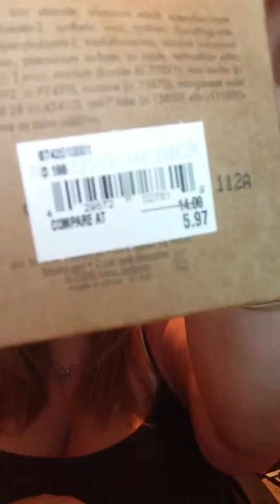Nordstrom Rack Haul !!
Leave feedback on the It's A 10 products!

Send me requests for my nail challenge!

All items were purchased with my own money!

Jenkellyl